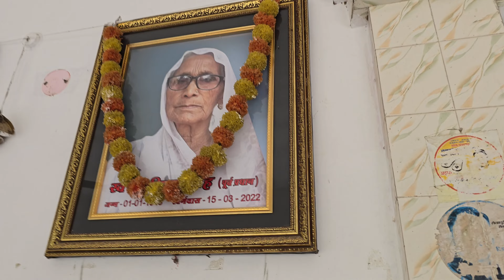Village Home Tour / Mera gaon Mera Birthplace mera Bachpan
. YouTube . 👇🏻 3rd vlog: Aradhya ne Bahrain ke bare me bataye kuch Batain..Nyshu layi good news..